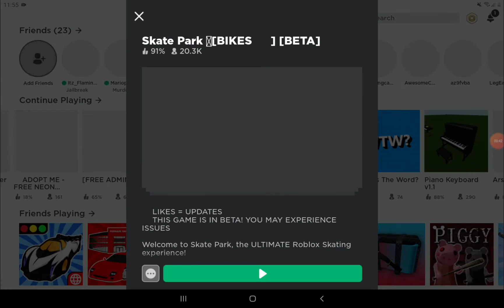How to get true ending in piggy